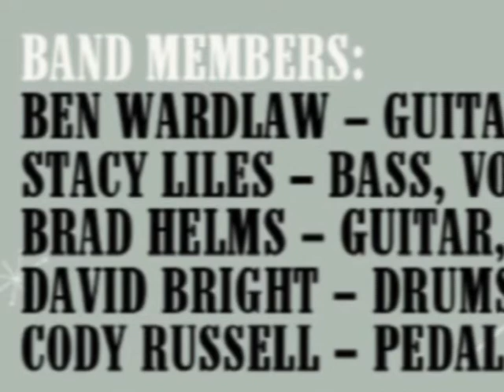Charliehorse GTO (song about selling his old Malibu car)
GTO song by Charliehorse about a GTO car and a Malibu and a relationship gone down the road. Acoustic guitars, snare drum, electric bass, Cody's on banjo.